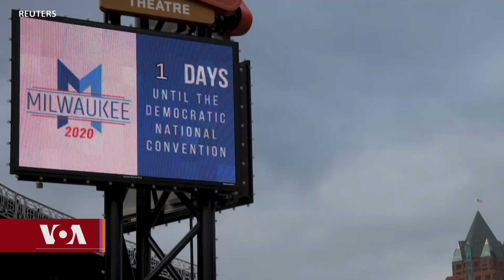Democrats to Open Virtual Convention with a show of Unity for Biden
དྲ་ལམ་ཐོག་གི་ཨ་རིའི་དམངས་གཙོ་ཚོགས་པའི་རྒྱས་འཛོམས་ཚོགས་ཆེན།
ཨ་རིའི་སྲིད་འཛིན་གཞོན་པ་ཟུར་བ་སྐུ་ཞབས་ཇཱོ་བྷ་ཌན་ལགས་ནས་གཟའ་འཁོར་འདིའི་ནང་གི་དམངས་གཙོ་ཚོགས་པའི་རྒྱས་འཛོམས་ཚོགས་ཆེན་ཐོག་ད་ལོའི་དམངས་གཙོ་ཚོགས་པའི་སྲིད་འཛིན་འོས་མིའི་མཚན་འདོན་དེ་དངོས་སུ་དང་ལེན་གནང་འཆར་ཡིན་པ་དང་། ཁོང་གི་ཕྱག་རོགས་སྲིད་འཛིན་གཞོན་པའི་འོས་མི་ཀ་མ་ལ་ཧ་རེ་སི་གཉིས་མཉམ་དུ་འོས་འདེམས་ནང་ཞུགས་འཆར་རེད་འདུག དེའི་སྐོར་གྱི་གནས་ཚུལ་ཚེ་རིང་དབང་མོས་སྙན་སྒྲོན་ཞུ་ཡི་རེད།